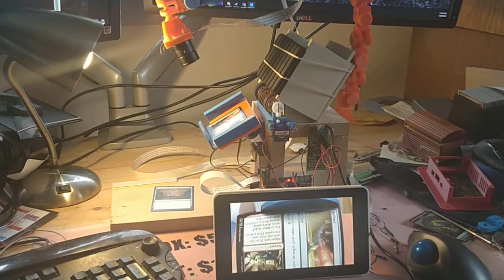Raspberry PI powered MTG card reader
Built this little bot as a fun project to help sort though the thousands of cards that we have on hand.
Overall, it takes about 2 seconds to roll and detect the card.  So far, it works great with loose cards, and even those sleeved with KMC Perfect Fits or various sleeves.

So, This means I can drop a deck in the hopper, and it will scan the entire thing.

I'll update this post with a github repo which will contain the python code driving this mess.

Here's what it does:
1. Rolls a card out of the stack.
2. Once the card hits the tray, it triggers a light sensor and shuts off the servo from rolling any other card out.
3. Snaps a picture of the card (High resolution) and saves it to the Raspberry Pi
4. Uploads the picture to Azure blob storage.
5. Uses Google Vision API to match the card to the correct set/card name.
6. Writes the card to an Azure CosmosDB database, along with the URLs for the pictures for future reference.
7. Azure Function fires to go check the TCG API for the current card value and writes to the CosmosDB Record for the card.
8. Card is released from the tray, and the cycle repeats until all cards are gone.

Items used to create this monstrosity.
1. Raspberry PI 2 (with wireless USB)
2. All scripts are in Python
3. Tower Pro SG920 servo (For catch/release system)
4. Gowoops Part# 43237-2 Digital Light Intensity Detection Photosensative Module
5. 16 Channel PWM/Servo Driver PCA-9685
6. FEETECH FS90R Continuous Rotation Servo
7. Arducam 5 Megapixels 1080p OV5647 Camera Module with CS Mount Lens
8. Raspberry PI 7" Touchscreen